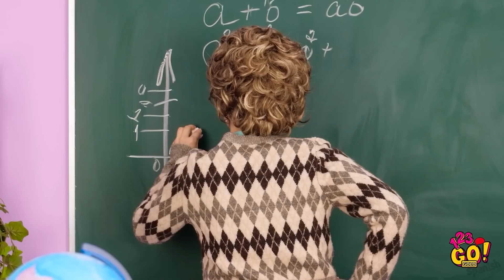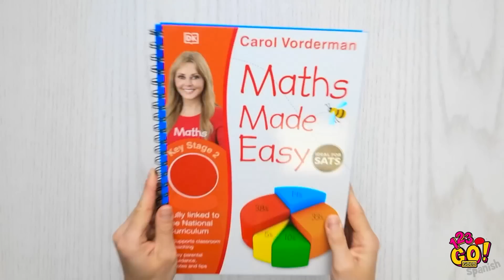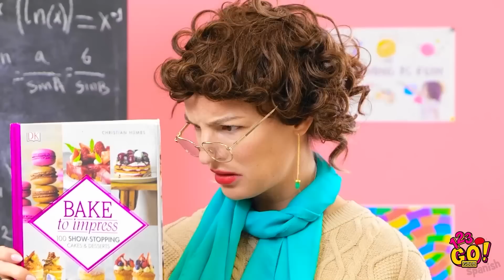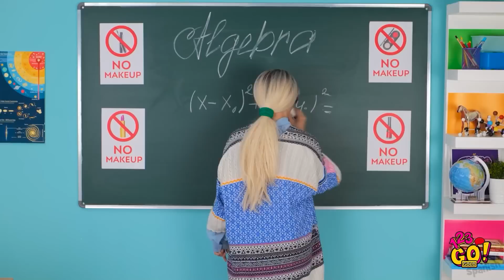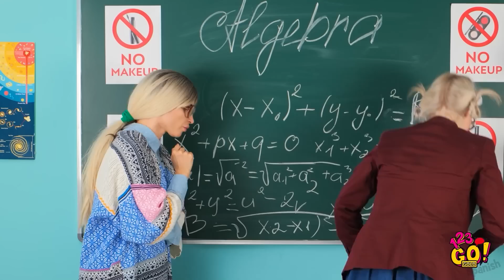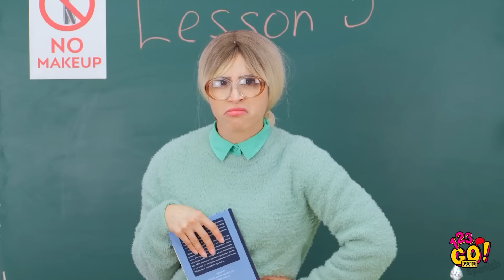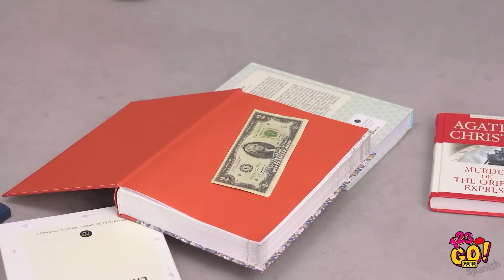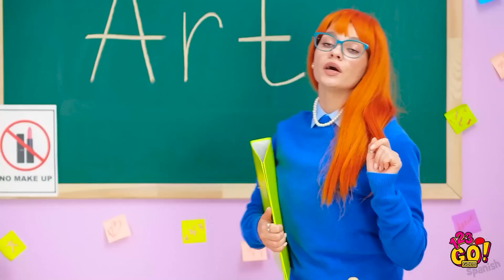TRUCOS GENIALES FEMENINOS Y DE BELLEZA || Ideas para chicas de cabello y maquillaje por 123 GO! GOLD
¿Atrapada pasando el rato en casa? Dicen que la necesidad es la madre de la invención,
y estos trucos de maquillaje son de lo más ingeniosos.